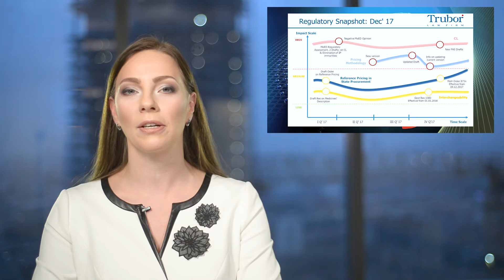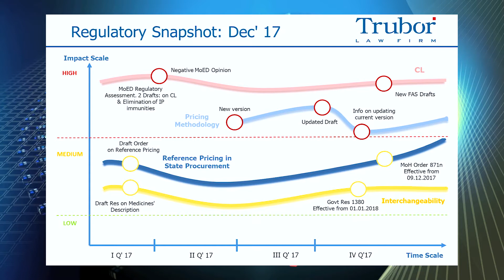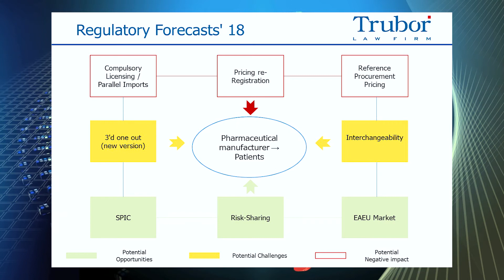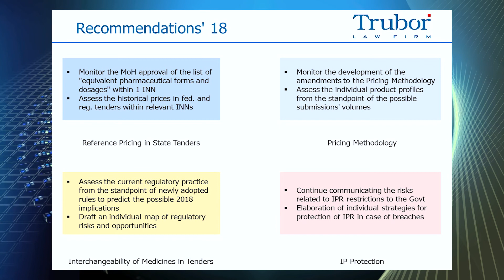TRUBOR ONLINE_Life Sciences Update_December 2017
Taken into account the end of 2017 we prepared a video update in English on the key regulatory developments in the Russian life-sciences sector, including regulatory snapshot as of December 2017, risk-map for 2018 and general recommendations.